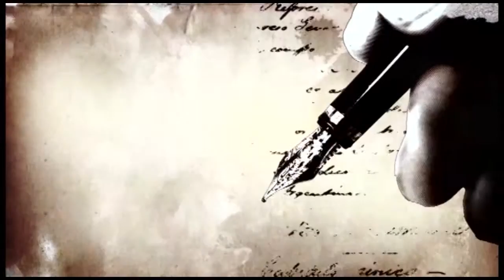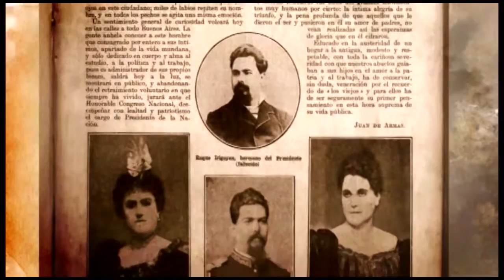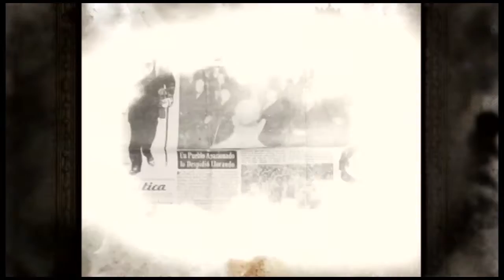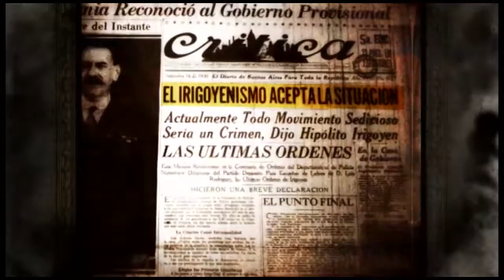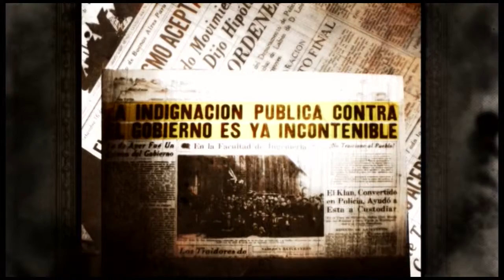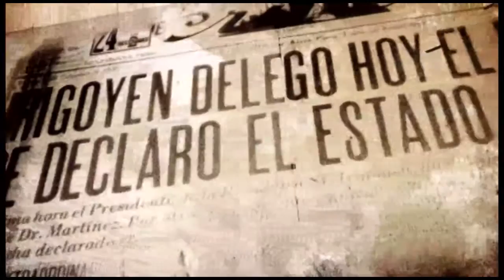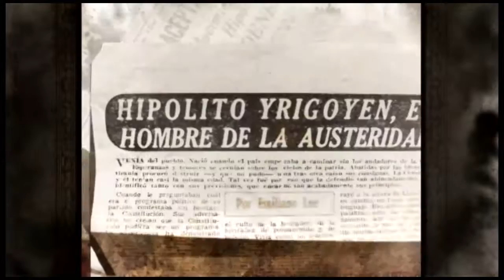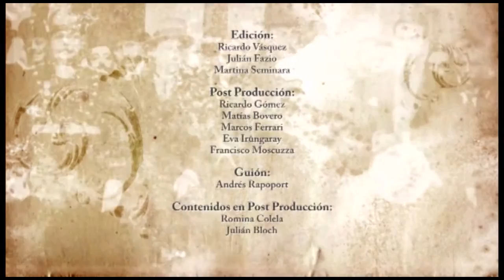"Presidentes argentinos, modelos de Nación", Hipólito Yrigoyen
Programa emitido por Canal Encuentro en el año 2012. Producción Cru Films. Producción Ejecutiva Emiliano Fernández. Mediante entrevistas a políticos, familiares e historiadores el programa busca hechar luz sobre el modelo de país que pensó el ex presidente Hipólito Yrigoyen.